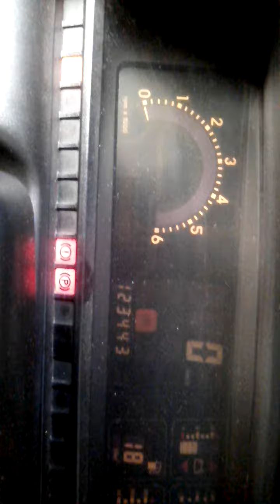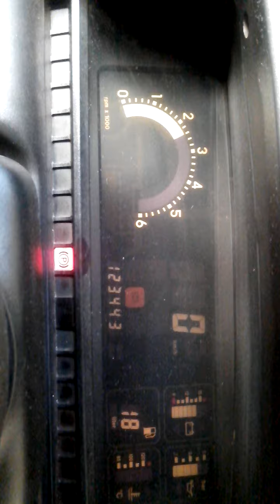Omega CD 4.1 96/96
Gasolina, Faz entre 2,5 - 5,5 km/l
Rodas PowerTech 17'

Som:
Subwoofer Pioneer 12
2Cornetas Roadstar 410
2Tweeter
Modulo Roadstar Power One